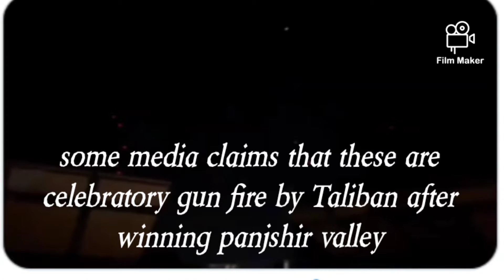Celebratory gun fire by Taliban after winning Panjshir Valley | Is Panjshir Valley Fallen Down ???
some media outlet claim that Celebratory gun fire by Taliban after winning Panjshir Valley . And Taliban cut of the internet connectivity in Panjshir.